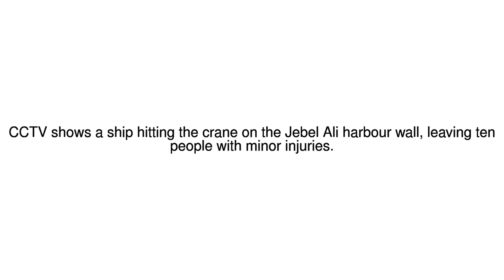News Update Moment huge Dubai crane collapses 08/05/17